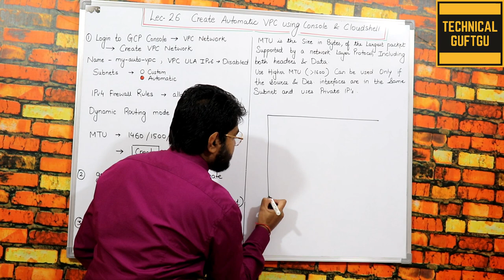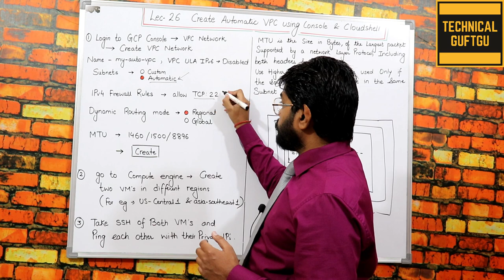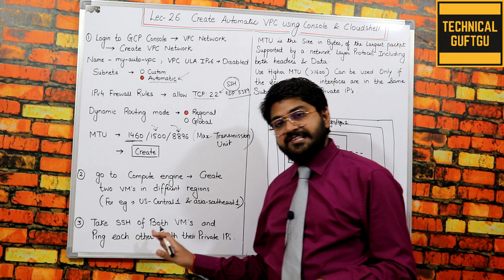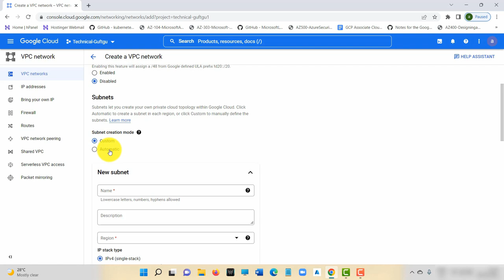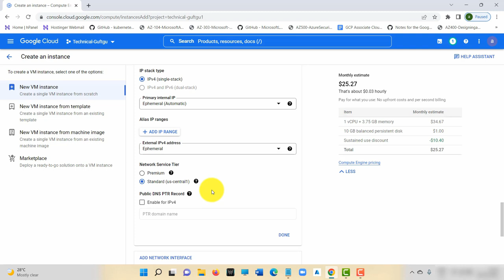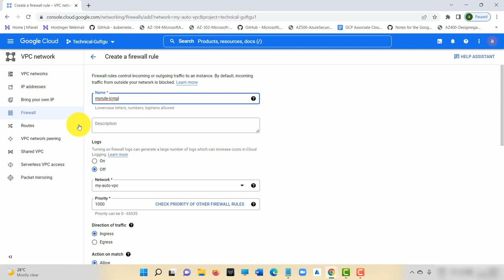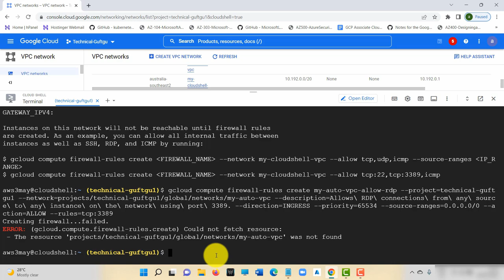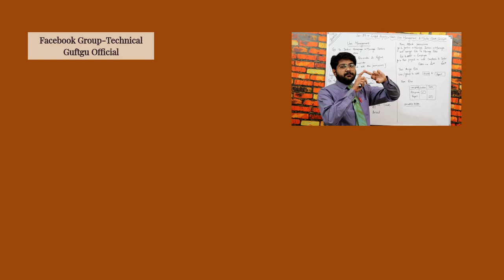Creating Automatic Mode VPC using Console & Cloudshell-Hindi/Urdu | Lec-26 | Google Cloud VPC | GCP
Lec-26 In this video,i am showing you the demo,how to create automatic mode vpc network in gcp.here i will explain all the options in details along with the demonstration.